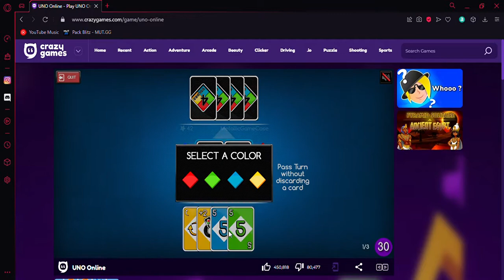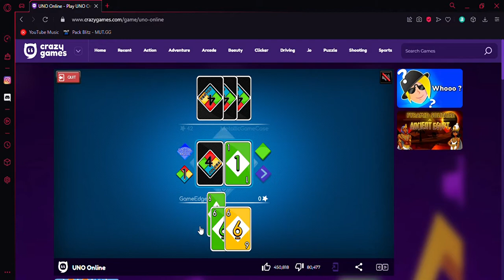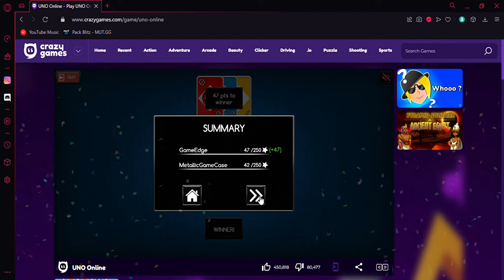Uno Online 1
Link in pinned comment and here in desc